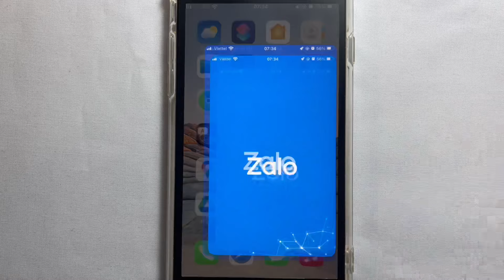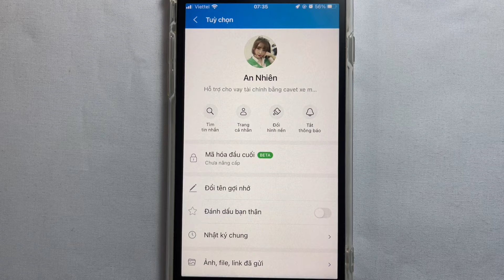Cách xoá bạn trên Zalo. Cách hủy kết bạn trên Zalo